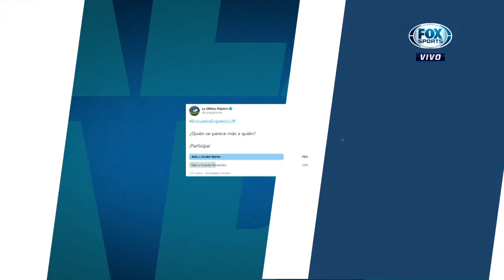¡Qué voz de Fabián Estay!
El IMPERDIBLE momento que nos dejó La Última Palabra luego de la Encuesta Exprés sobre quién se parece más a quién: ¿Alex Blanco a Andre Marín o Fabián Estay a Vicente Fernández?